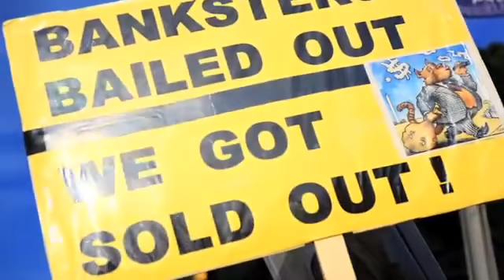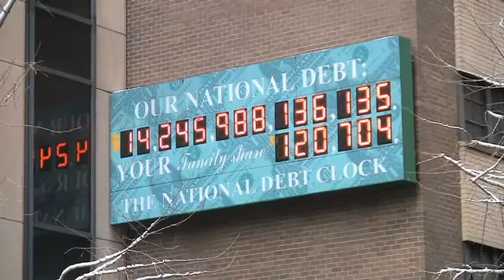"End of the Road" - How Money Became Worthless Official Trailer High Quality